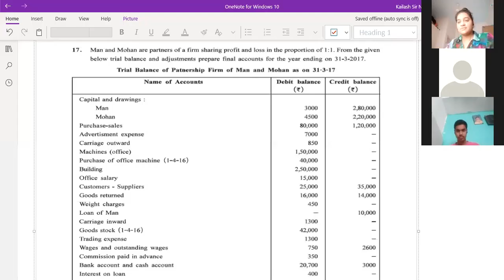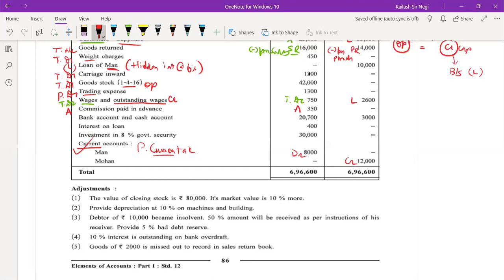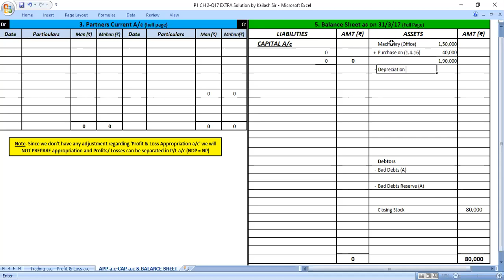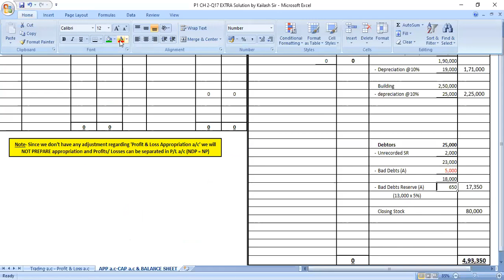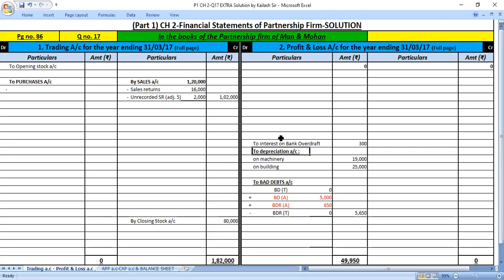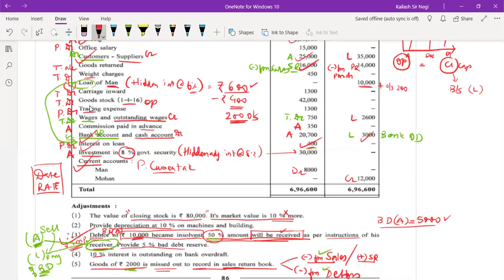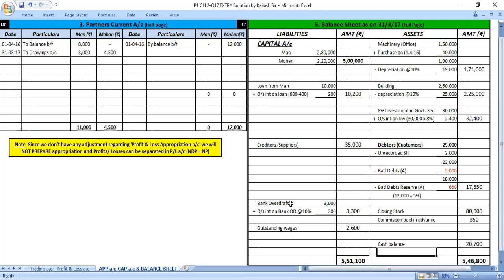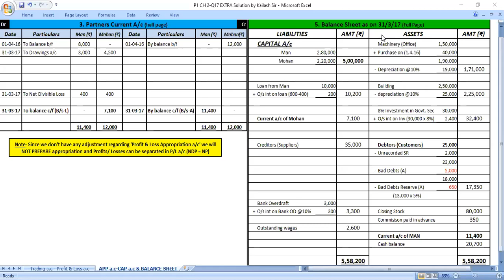EXTRA LEC Q17 of Partnership Final Accounts TB Pg no 86